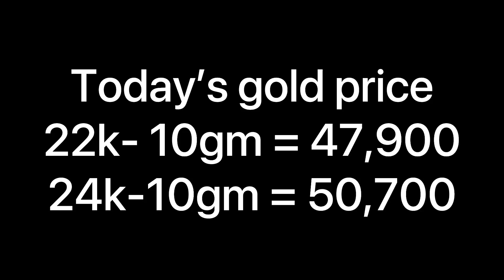Gold Pendant Design with price and weight || men's pendant designs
Latest Gold Pendant Set With Price and Weight | gold pendant designs

rings for women
platinum rings
solitaire ring
swarovski rings
tiffany ring
black diamond ring
opal rings
diamond engagement rings
emerald ring
rose gold engagement rings
sterling silver rings
belly button rings
silver rings
lab grown diamonds
princess cut diamond
sapphire rings
ring guard
wedding rings for women
engagement rings for women
rings for girls

diamond banglesBanglesDiamond BraceletAnkletsflexible diamond bracelet for menEmerald BanglesGold BanglesGold Kadaantique bangleGOLD ANTIQUE KADAKadaBridal CollectionWedding WearOpenable 916 BanglesGold Krishna KadaAntique BangleBridal WearWedding Collection916 Gold Beaded Bangle916 Gold Antique BanglesAntique JewelleryAntique Gold BangleNagas BangleEthnic JewelleryTemple JewelleryLakshmi BangleAntique KadaNagas KadaBangle916 22Kt Antiqueyellow gold bangleKempu BangleEthnic BangleTemple CollectionRose gold bangleNagas CollectionDiamond NecklaceBridal NecklaceInterchangeable NecklaceNagas NecklaceAntique NecklaceETHNIC NECKLACENagas Gold Necklacemanga necklaceKempu NecklacenecLakshmi NecklaceNecklaces916 Hallmarked Gold Necklace916 Gold NecklaceSaparna Lakshmi Gold NecklaceEthnic NecklaceAntiqueTemple Nagas Antique Ethnic NecklaceGold 916 NecklaceTemple NecklaceGold Choker NecklacePearl Drop Gold NecklaceEthnic Gold NecklaceDiamond Banglesingle line bangleLight Weight BangleChoker NecklaceMarriage CollectionNagas Jewellerygoddess Mahalakshmi nagas haramDiamond EarringsGold Coin916 Gold CoinGaja Lakshmi Gold CoinCoinsMAHALAKSHMI NECKLACEGOLD ODDIYANAMOddiyanampeacock oddiyanamethnic oddiyanamLakshmi OddiyanamAntique OddiyanamPearl Gold NecklaceNavratna NecklaceGrishma Gold NecklaceGold Antique NecklaceParty wear NecklaceGold NecklaceVadiyanamNagas oddiyanamGold Antique OddiyanamGold OdiyanamNagas OddiyanamGold oddiyanamAntique vadiyanamLakshmi odiyanamGold OddiyanamAntique Nagas Gold OddiyanamNagas jewelleryEthnic OddiyanamGold VadiyanamPeacock OddiyanamGold Nagas OddiyanamAntique Lakshmi Nagas Gold OddiyanamDiamond Choker Necklace Set With TikaEarringsSolitaire Diamond EarringsMugappuRingsWatchDiamond StudsTraditional Design Diamond EarringsSouth Indian Design EarringsTraditional Diamond EarringsContemporary EarringsSolitaire Diamond RingEngagement RingDiamond RingSolitaire RingDiamond PendantPendantsCushion Diamond RingEngagement RingsSolitaire EarringsKundan Necklacewaist chainlakshmi oddiyanamGold AnkletEMERALD BANGLESGOLD CHAINGold ChainsGold ChainGOLD CORAL CHAINAntique Chainarmletvankitikkacoral chainoddiyanamjhumkilong diamond necklacediamond jhumkiruby emerald necklacepearl necklace setLong HaramSHORT NECKLACETIKKAARMLETVANKIODDIYANAMUNCUT DIAMOND VANKIVankiBAJUBANDHJHUMKAHAIR CLIPCOIN NECKLACE SETETHNIC SETTEMPLE NECKLACESTUNNING DIAMOND RINGPEAR DIAMOND RINGSOLITAIRE DIAMOND RINGSilver CoinENGAGEMENT BANDSWEDDING DIAMOND BANDS OR RINGSKasumala NecklaceKasumalaNECKLACESruby necklacekempu necklaceGanesh PendantAntique Earringshook drop gold earrings916 CHAINCoin Necklaceethnic necklacegold necklace setAntique PendantRuby emerald gold pendantDIAMOND PENDANT SETChangeable pendant setPearl Diamond setDiamond JhumkaDiamond Pendant SetLight weight pendant setRUBY BEAD NECKLACEKATHAKALI NECKLACEKempu JhumkaBANGLESNagas Jhumkapendant